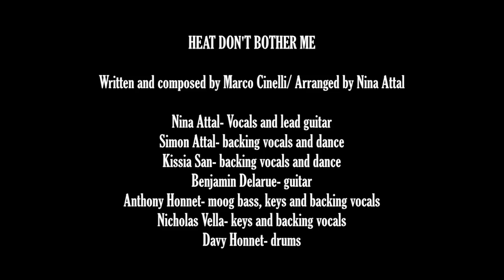NINA ATTAL- Heat don't bother me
Heat don't bother me- NINA ATTAL
Written and composed by Marco Cinelli and Nina Attal
New line up 2017